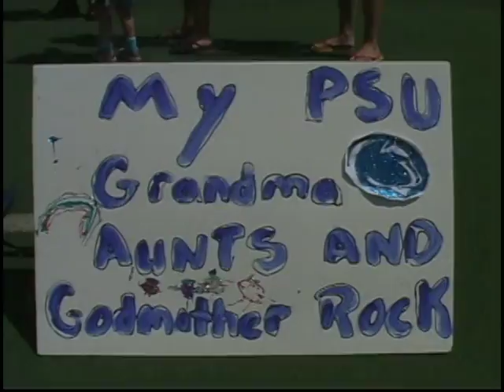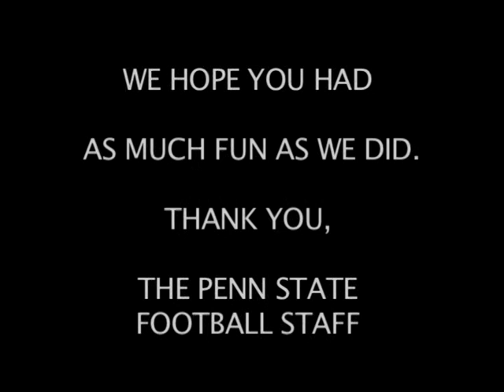PSU Ladies' FB Camp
2010 Ladies' Fantasy Football Camp at Penn State